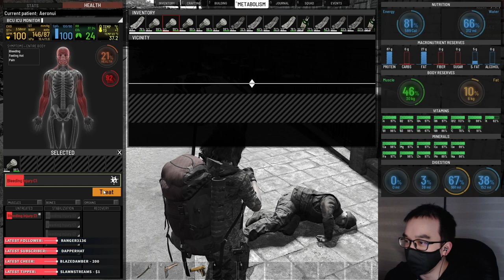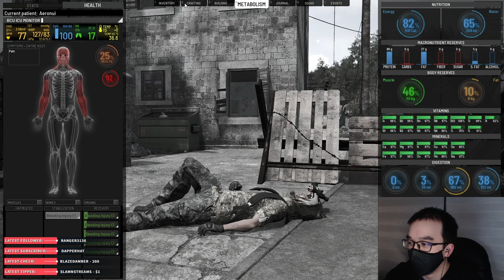This game is in an odd state, but still a good game (March 14th, 2023)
Timestamp:
0:00 Intro
19:50 SCUM
3:00:37 Outro
Sorry for the prolonged Intro